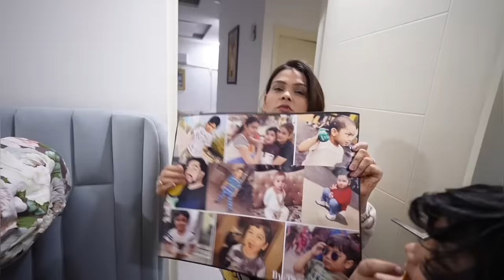ARMAAN KI BEHAN AAYI BHAI DOOJ KE LIYE | Armaan Malik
Tulsi Farm
Location: Zirakpur Chandigarh